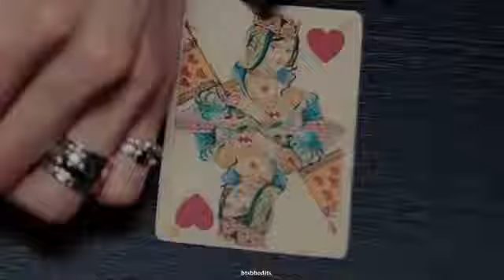[ BTS House Of Cards ♥️♦️♣️♠️ ][Unseen video][ Do you all love this video❤️]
This video is meant for the entertainment purpose only.

Original Artist(s), if you do not want any content/ song to be on my channel then please comment me first. I will immediately change it. Thank you